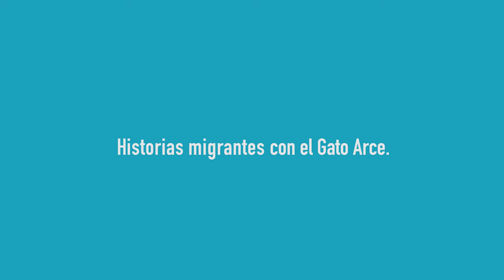Al Mismo Nivel, historias de inmigrantes, el invitado de hoy: Hernán Orjuela Buenaventura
AlMismoNivel presenta la historia de un icono de los medios de comunicación en Colombia: Hernán Orjuela Buenaventura

Historias de Éxito, que te demuestran que si se puede lograr todo lo anhelado.“

Al mismo Nivel” Dirige: Andrés Morales!